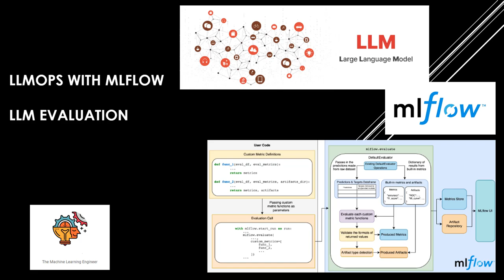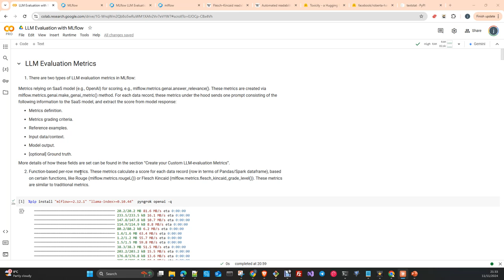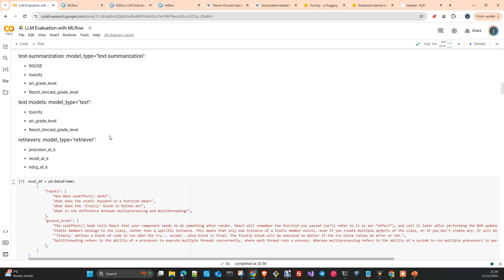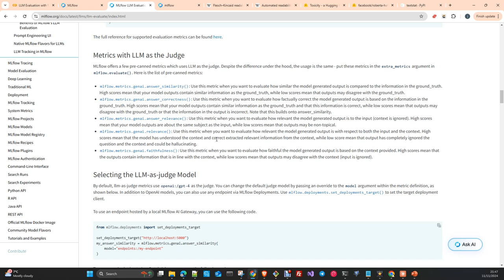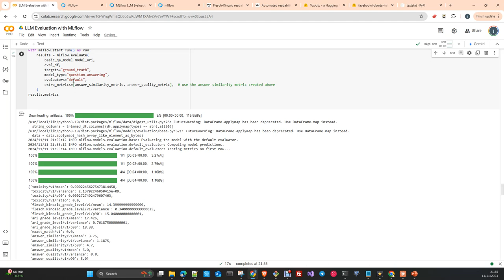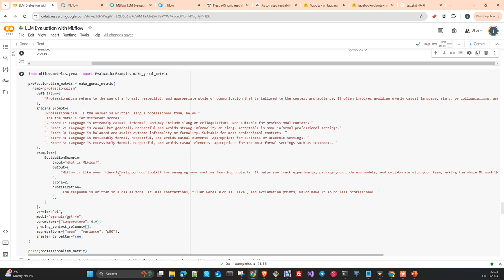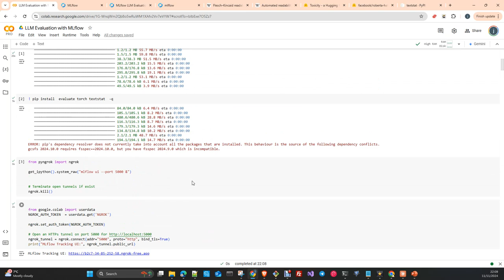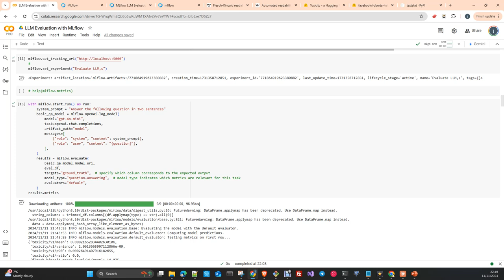LLMOps MLflow: Evaluar las respuestas de un LLM con MLflow.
EN este video vamos a ver como Evaluar las respuestas de un LLM con las capacidades de evaluación incorporadas en MLFlow